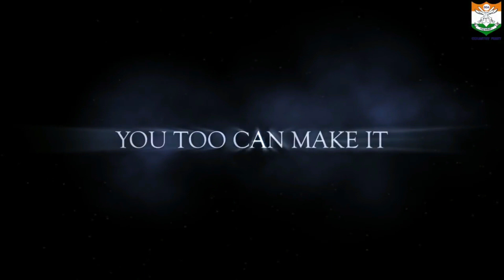DDA Director, Staff, Faculty Wish Students All the Best for NDA (II) Written Examination 2019